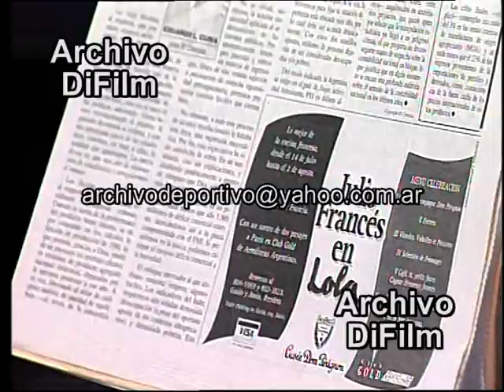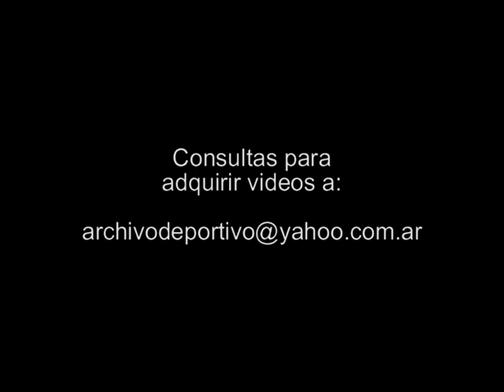Vicenzo Barello Presidente de Fiat Argentina - Tema: Reforma Tributaria - DiFilm (1998)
Conducción: Walter Graziano.
Bloque 1 Walter Graziano sobres cifras del INDEC.
Bloque 1 Dr. Vicenzo Barello (Presidente de Fiat Argentina). Reforma Tributaria. Impuestos a los activos.
Fecha: 15/07/1998
Duración: 10 minutos 2 segundos.
Código: UG-3118